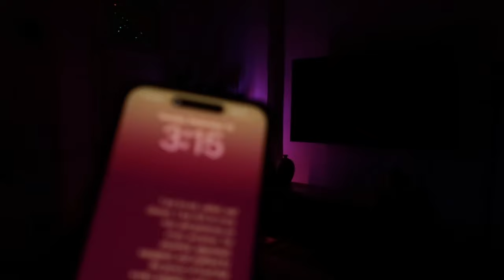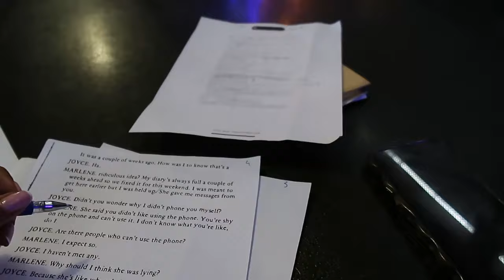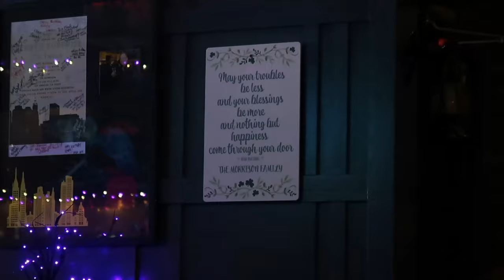Weekly VLOG- Audition | Stunt Training | Rehearsal | Life of Actor LA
Week in my life as an actress in LA